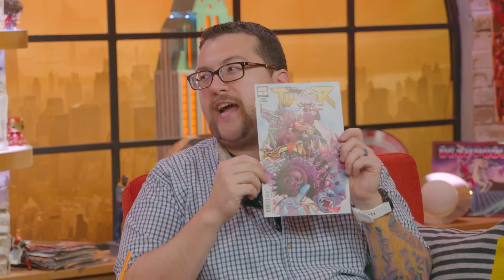squadgoals! THOR, MULTIPLE MAN, and more | Marvel's The Pull List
Ryan and Tucker give you inside looks the squadtacular THOR #2, MULTIPLE MAN #1, and AMAZING SPIDER-MAN: WAKANDA FOREVER #1.